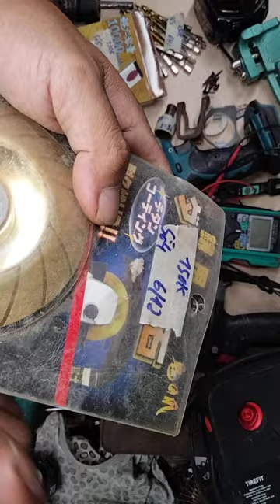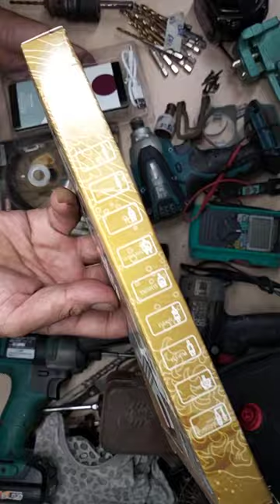6/12 đèn led ozito mũi khoan đui lục giác đầu bù long chuyển sang vít nhắn tin chốt hàng 0964649460